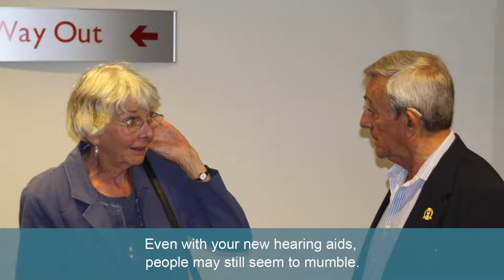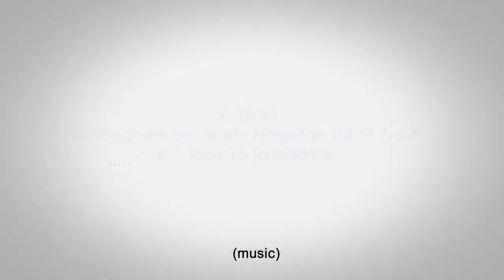What tips can help me improve taking part in conversation